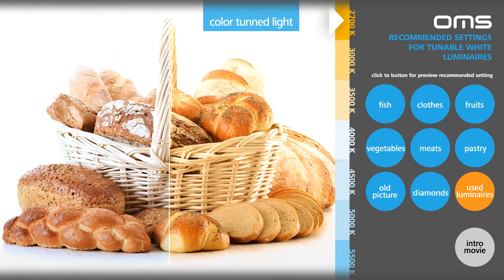Manual Tunable White solution by OMS Lighting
Please, turn on annotation in youtube player.

First manual tunable white luminaire with Youtube interactive presentation.

First manually tunable white luminaire TRACK AVIOR TW by OMS lighting.